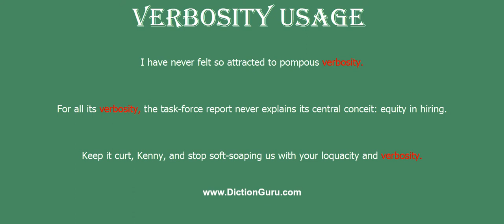How to Pronounce verbosity with Meaning, Phonetic, Synonyms and Sentence Examples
This video shows pronunciation of verbosity in a sentence, verbosity meaning, verbosity definition, verbosity phonetic, verbosity synonym and verbosity example

verbosity Definition/Meaning : an expressive style that uses excessive or empty words
verbosity Phonetic : və:'bousnis (verbosity)
verbosity Synonyms : wordiness, verboseness, loquacity, garrulity, talkativeness, volubility, expansiveness, babbling, blathering, waffling, prattling, prating, jabbering, gushing
verbosity Examples :
I have never felt so attracted to pompous verbosity.
For all its verbosity, the task-force report never explains its central conceit: equity in hiring.
Keep it curt, Kenny, and stop soft-soaping us with your loquacity and verbosity.